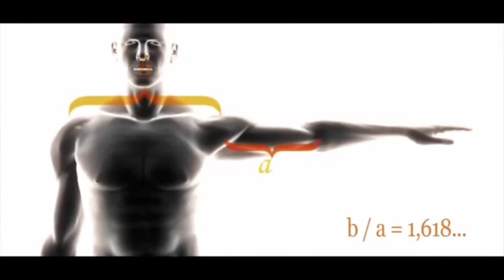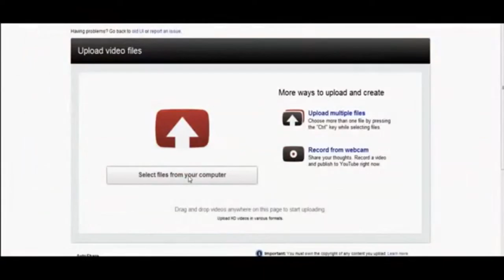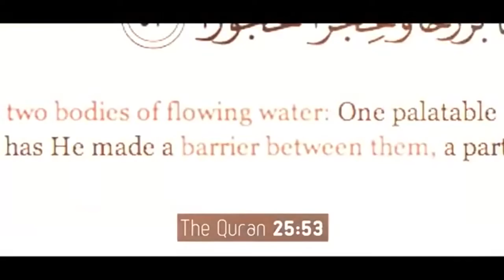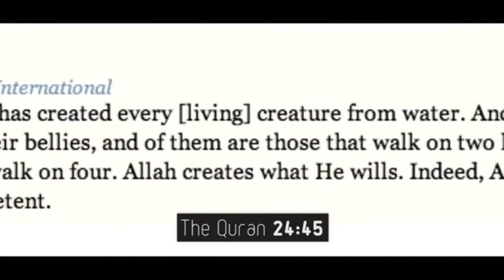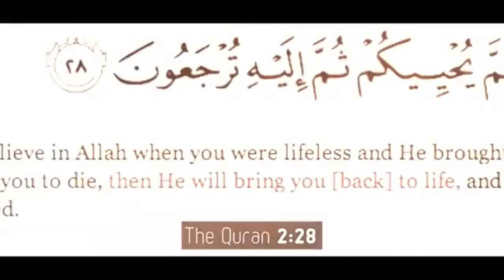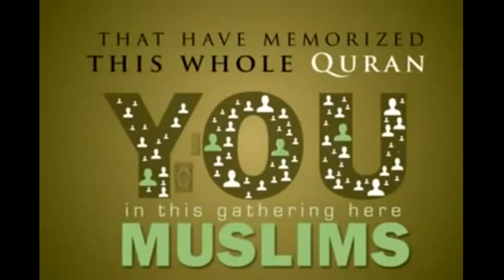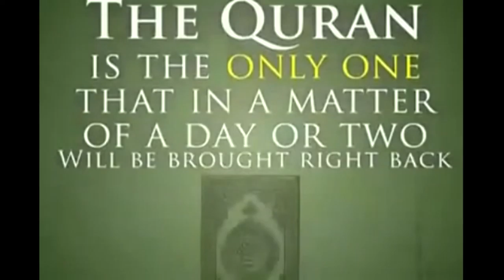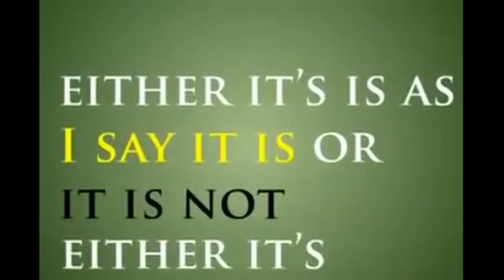# How to Find Happiness How to live a happy life 2